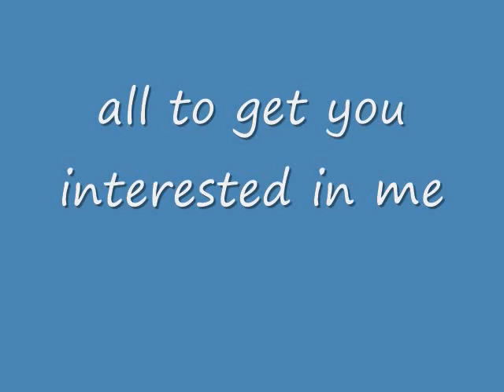formally unknown "i'm yours" the original snippet ver. lyrics - edit in WMM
please note that i already know that the song of this one was found but i got an idea to make this one just like in my last video in wmm lyrics video style
since i was testing the two windows movie maker with this one being edited from 6.0 ver

original snippet from WatZatSong by ILYAZX
[could not find the original WatZatSong post]

sorry if this is considered steal

also i think someone already did this tho